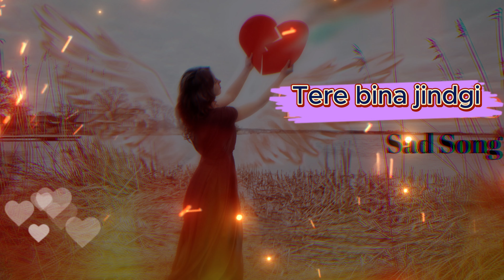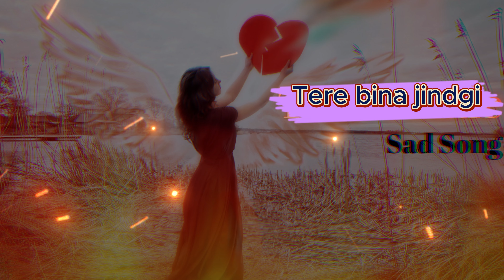Tere bina jindgi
Turn your story into a song for just ₹499! Share your script, whether it's for your partner, parents, or anyone special, and we'll create a personalized song just for you.

मात्र ₹499/- में अपनी Story का एक खूबसूरत Song बनवाये! अपनी Story Share करें, Song आप अपने माता-पिता, GF, BF, Friends, wife and husband etc. किसी के लिए भी बनवा सकते है!

Tel: @Hemant8756

Use Headphone 🎧 For Better Experience If You Enjoy My Mashup Songs

                                        Thankyou

Keep Me  Support All Friend's 🙏

mashup
mashup tik tok
mashup 2023
mashup songs
mashup hay
love mashup
nhạc mashup
nhạc mashup
tiktok mashup 2022
tiktok mashup
tik tok mashup
mashup tiktok
mashup nhạc trẻ
mashup hay nhất
tiktok mashups
mashup hot tiktok
edm mashup
mashup mix
2022 tiktok mashup
mashup remix
nhạc trẻ mashup tiktok
ht msuic mashup
mashup jukebox
love mashup
bollywood love mashup
mashup
soulful love mashup
love songs
mashup songs
bollywood mashup
bollywood love
mashup jukebox
hindi mashup
best of arijit singh mashup
love
mashup
romantic mashup
mashup songs
bollywood mashup
love mashup 2023
romantic songs
romantic love mashup
tiktok mashup
hindi mashup
mashup hindi
love mashup
slowed and reverb songs
mashup
love mashup 2023
romantic hindi lofi mashup
slowed reverb mashup
lofi mashup
lofi slowed reverb mashup

slowed reverb
love song slowed reverb mashup
love mashup lofi slowed reverb
love mashup song slowed and reverd
mashup songs
romantic love mashup
slowed
long drive mashup
romantic mashup
romantic lofi mashup
romantic love mashup song
bollywood mashup
romantic love mashup hindi
love mashup

Credit- Stock video by' Vecteezy.com'

Credit- Create with Suno AI